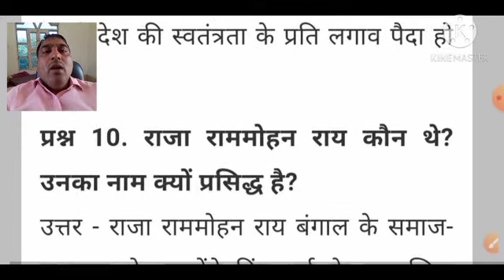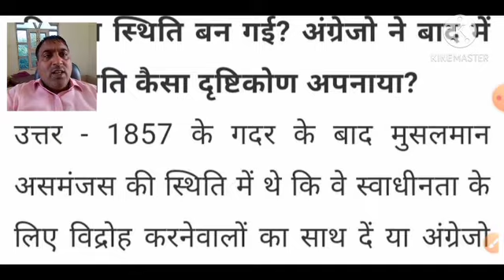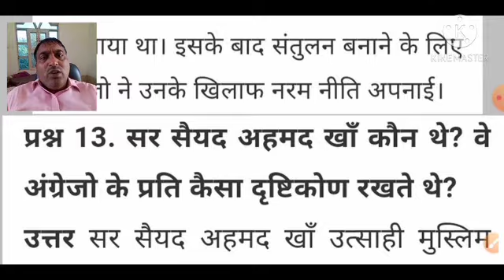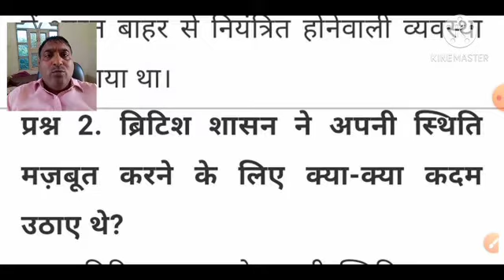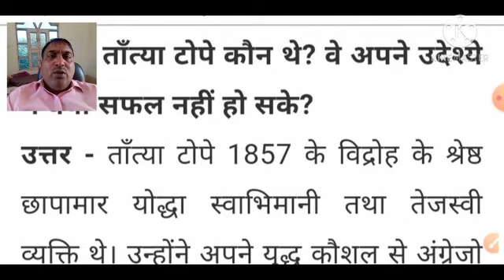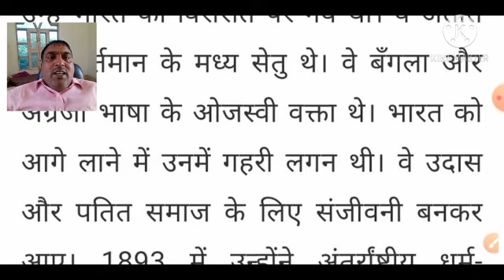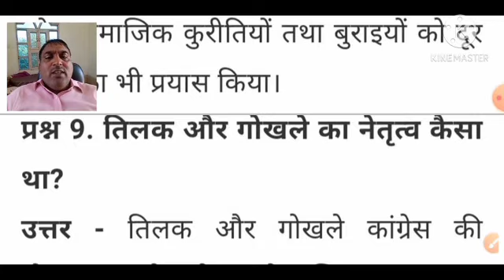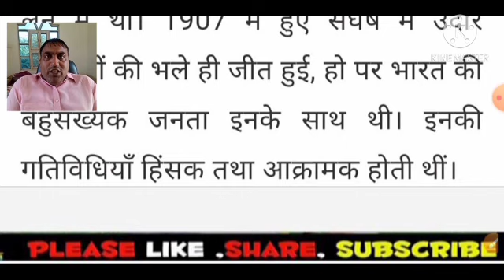Class 8th अंतिम दौर _पाठ के_ प्रश्न उत्तर